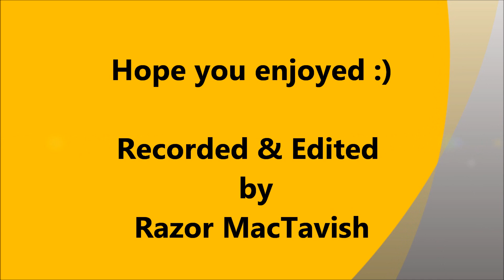Popsicle Bridges (Physics)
All the popsicle bridges, we made in physics, before and after the break. (Available in HQ)